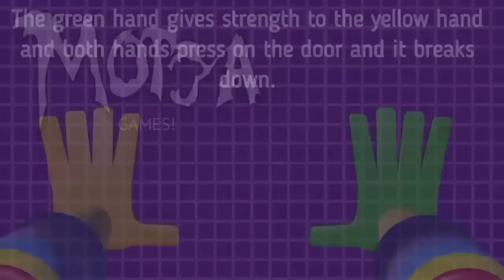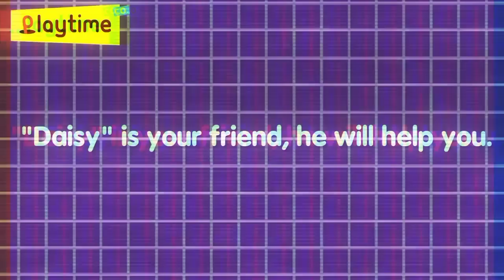Red vs. Green vs. Yellow vs. Golden vs. Purple hand comparison | Poppy Playtime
Poppy Playtime is a survival horror video game developed and published by American indie developer MOB Games where the player takes the role of a former employee who is revisiting a toy factory 10 years after it was abandoned by the game's in-universe company Playtime Co. after its staff disappeared.